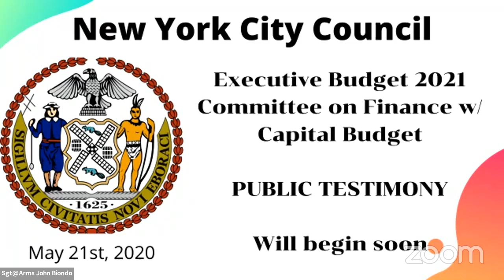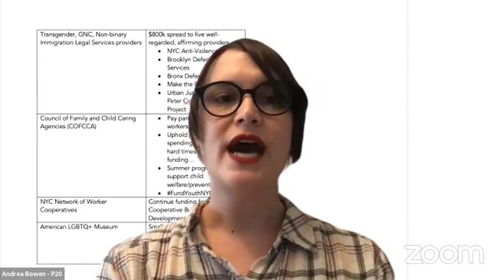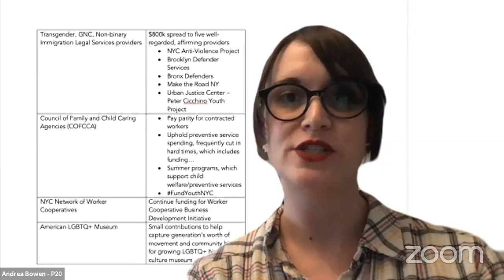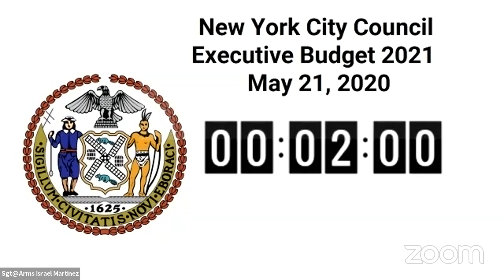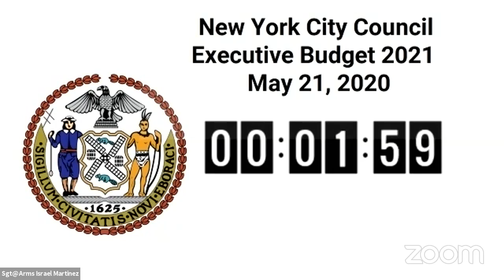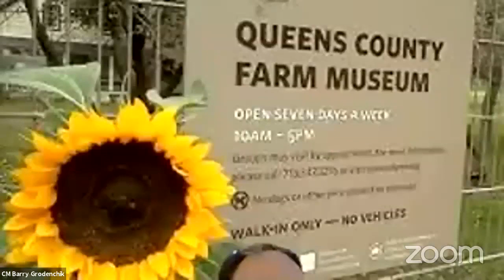Committee on Finance with others 052120 Tue 26 May 2020 14 52 55 0000